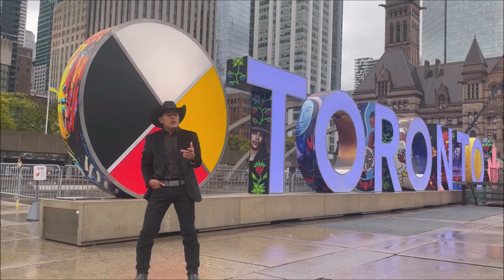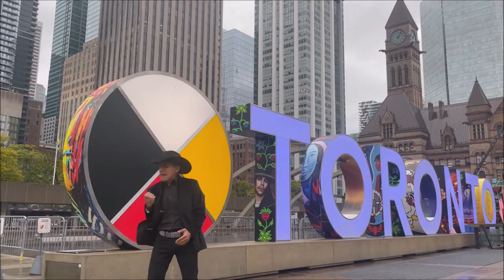ROBERTO SOLIS -TERRENAL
COVER-JULION ALVAREZ-TERRENAL